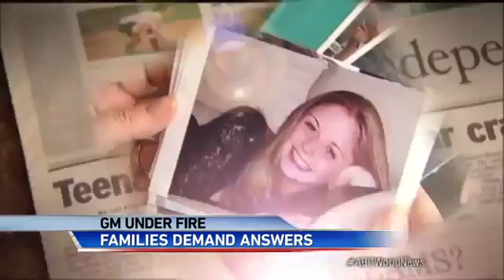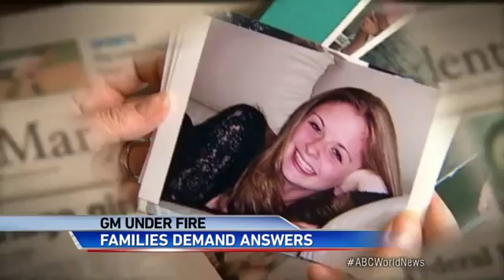GM CEO Faces Congressional Hearing on Faulty Ignition Switche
Mary Barra answers tough questions about recent recall and future plans to keep consumers safe.